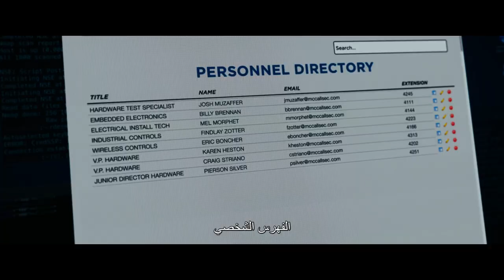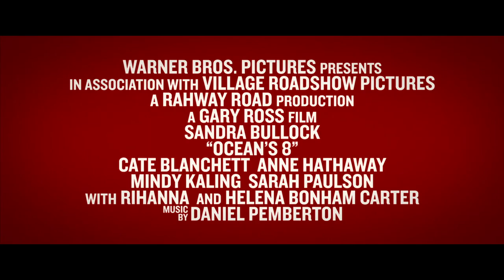Ocean's 8 Official trailer 1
The tide has turned and it’s a whole new “Ocean’s” when a group of women team up to plan and execute the ultimate heist in New York. Oscar winner Sandra Bullock (“The Blind Side”) stars in the title role, alongside Oscar winners Cate Blanchett (“Blue Jasmine”) and Anne Hathaway (“Les Misérables”); Richard Armitage (“Berlin Station”), Mindy Kaling (“Inside Out”); Awkwafina (“Neighbors 2: Sorority Rising”); Sarah Paulson (“Carol”), James Corden (“Into the Woods”), with Rihanna (“Annie”) and Oscar nominee Helena Bonham Carter (“The King’s Speech”). The film is directed by Oscar nominee Gary Ross (“Seabiscuit,” “The Hunger Games”).

Ross directed “Ocean’s 8” from a screenplay he cowrote with Olivia Milch (“Dude”), story by Ross. Steven Soderbergh and Susan Ekins produced the film, with Michael Tadross, Sandra Bullock, Diana Alvarez and Bruce Berman executive producing, and Milch co-producing.
Ross’s behind-the-scenes team included director of photography Eigil Bryld (“In Bruges”), production designer Alex DiGerlando (“Beasts of the Southern Wild”), Oscar-nominated editor Juliette Welfling (“The Diving Bell and the Butterfly”), costume designer Sarah Edwards (“The Secret Life of Walter Mitty”), and Oscar-nominated composer Nicholas Britell (“Moonlight”).

Warner Bros. Pictures presents, in association with Village Roadshow Pictures, the action adventure “Ocean’s 8.”

Filmed on location in and around New York City, “Ocean’s 8” set for release in June 2018, and will be distributed worldwide by Warner Bros. Pictures, a Warner Bros. Entertainment Company, and in select territories by Village Roadshow Pictures.